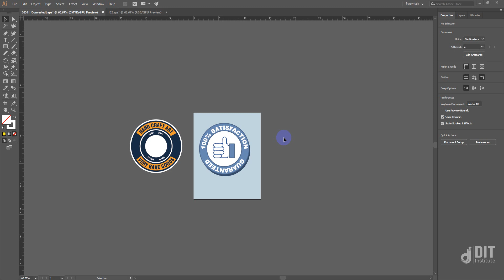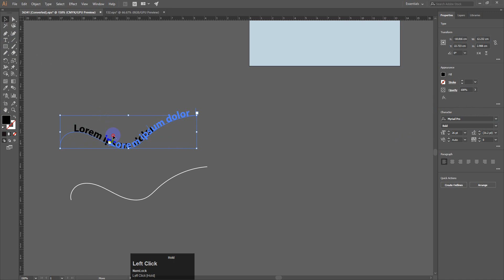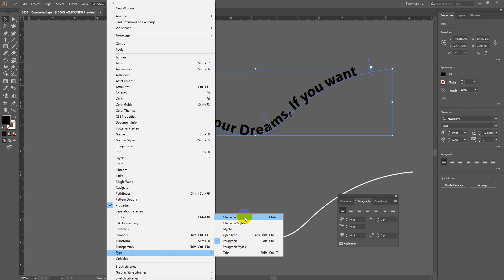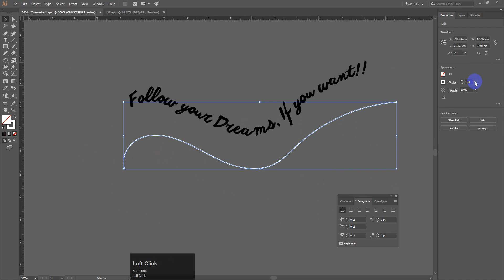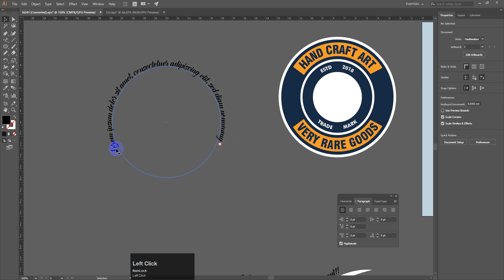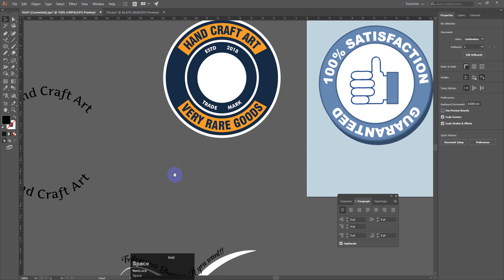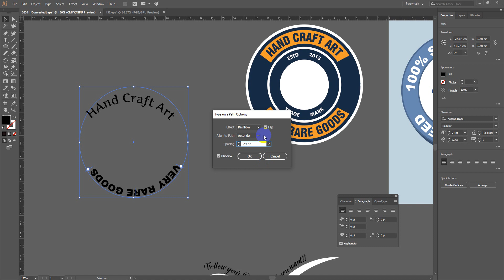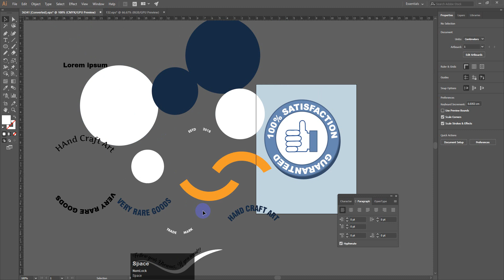How to Curve Type Around a Badge Using Adobe Illustrator CC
এডোবি ইলাস্ট্রেটর টিউটোরিয়াল বাংলা পর্ব - ১৩

► Adobe Photoshop CC Bangla Tutorial 2018 | Graphic Design full course in Bangla